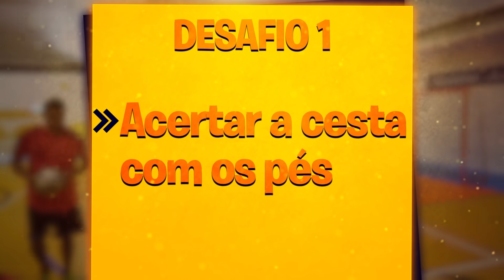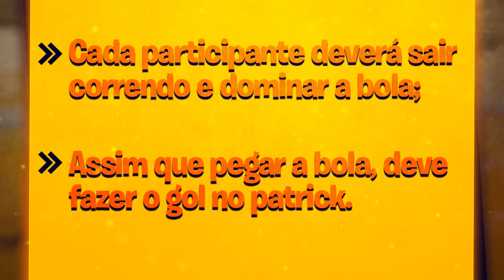QUEM É O MELHOR DO GINGA STREET!? *NO FUTSAL!!!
[O QUE VOCÊ VAI TER SE VIRAR MEMBRO]:
-1 VIDEO EXCLUSIVO POR SEMANA!
-1 LIVE MENSAL EXCLUSIVA!
-POSTAGENS EXCLUSIVAS NA COMUNIDADE DO YOUTUBE!
-SELOS EXCLUSIVOS QUE TE INDENTIFICA COMO MEMBRO NOS COMENTÁRIOS!
-EMOJI EXCLUSIVO DO BANHEIRISTAS!

Music from:
A new persona for "electro swing": Peggy Suave.